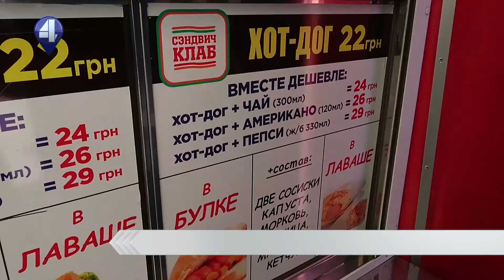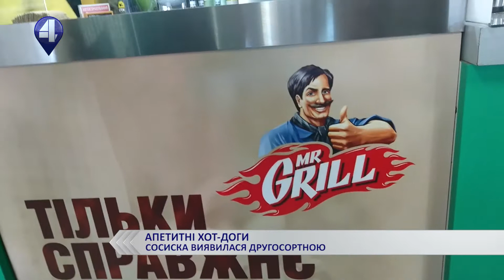ХОТ-ДОГИ: ЧИ ВАРТО ЇХ ЇСТИ?